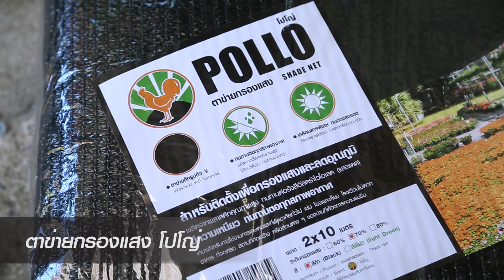ตาข่ายกรองแสง โปโญ่ POLLO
ผลิตจากวัสดุ HDPE (High Density Polyehtylene) 100%
มีความเหนียวทนทานต่อสภาพทุกอากาศ
เหมาะสำหรับติดตั้งกรองแสงและลดอุณหภูมิ
อายุการใช้งานยาวนาน
เคลือบด้วยสารป้องกันรังสีอัลตราไวโอเลต
ใช้ได้กับพื้นที่การเกษตรและบ้านทั่วไปที่ต้องการความร่มรื่น
มีจำหน่ายที่โกลบอลเฮ้าส์
Callcenter : 1160
LINE : @Globalhouse